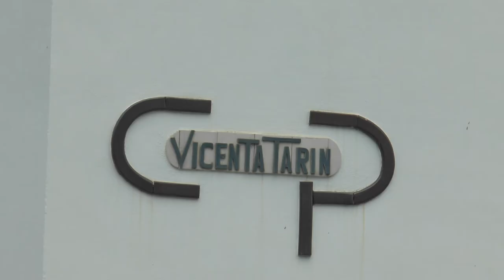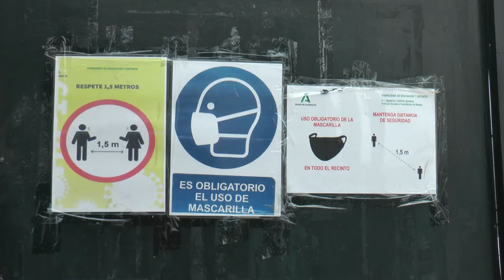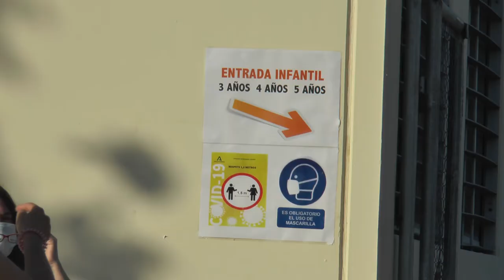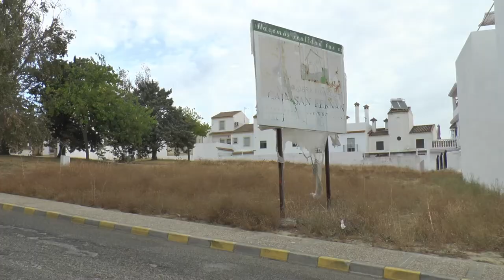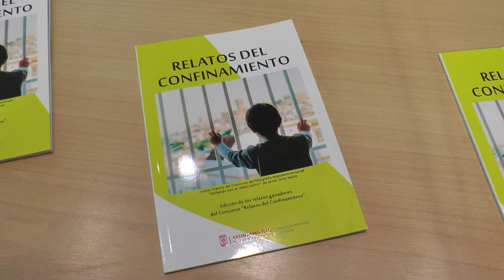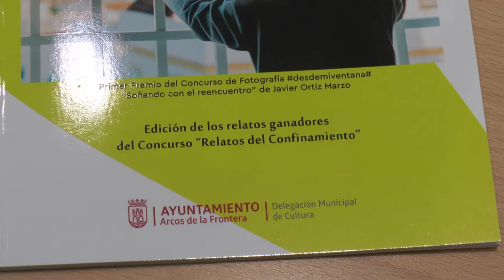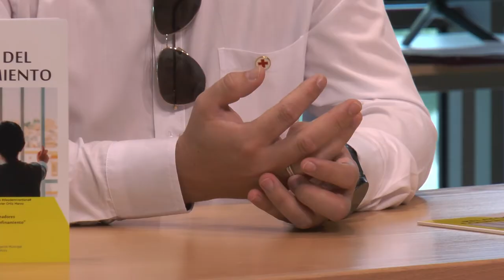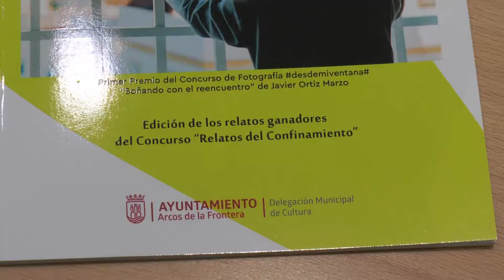NOTICIAS SIERRA DE CÁDIZ -14/09/2020